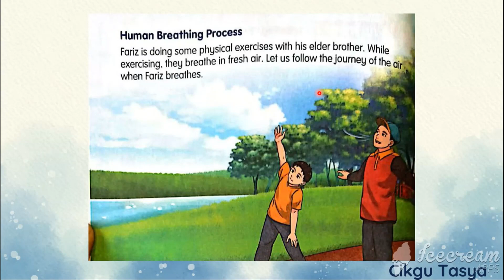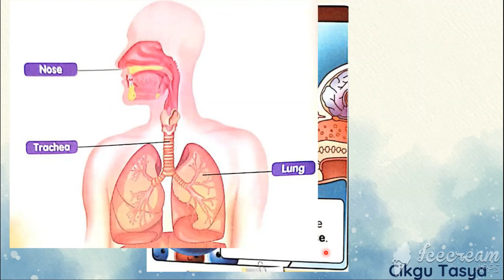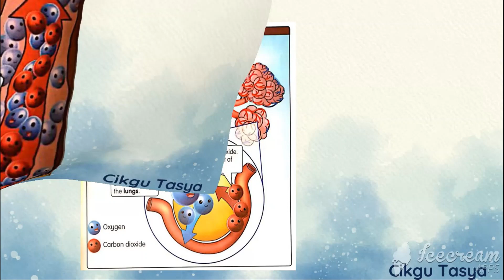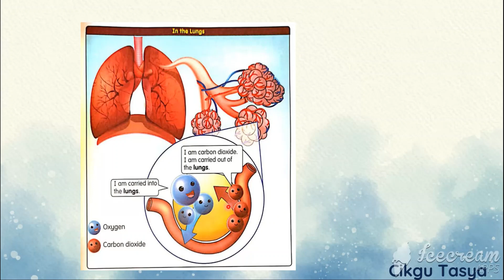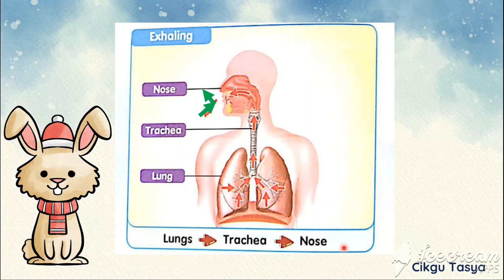Human Breathing Process | Science DLP Year 4